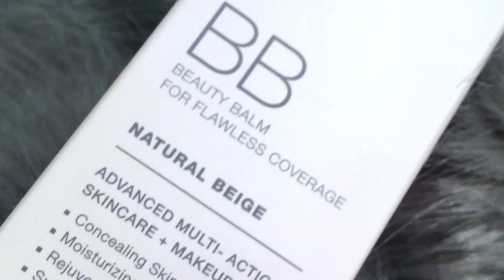✨🌸✨ K Beauty EverGlam ~ My new fave BB Cream! ✨🌸✨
~ The perfect combo of foundation & moisturizer, with a super light cover and the protection of SPF 30. Love Korean Cosmetics!